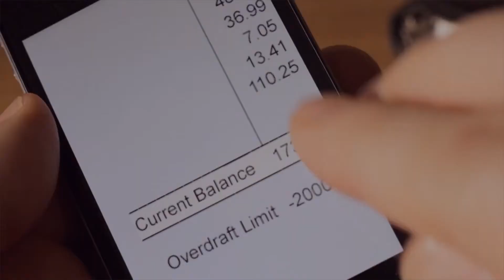Preparing For Your Golden Years: 5 Tips to Reduce Retirement Saving Stress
No matter how early or late you start saving for retirement, any form of retirement saving helps. It will make money management easier when you're in your golden years. Here are 5 tips to reduce retirement saving stress.